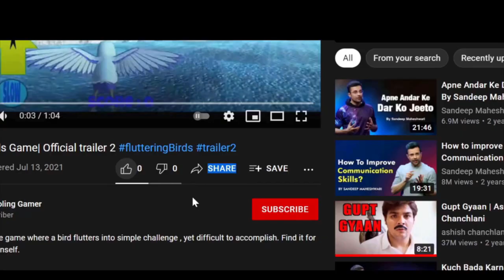Fluttering Birds - Game Play | Calm Sunset | Blue Bird | Full GamePlay